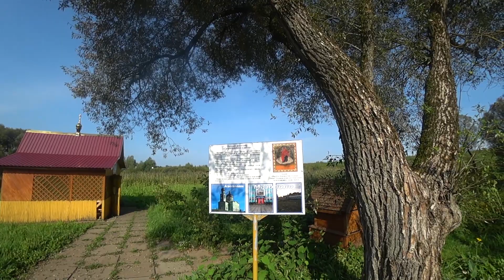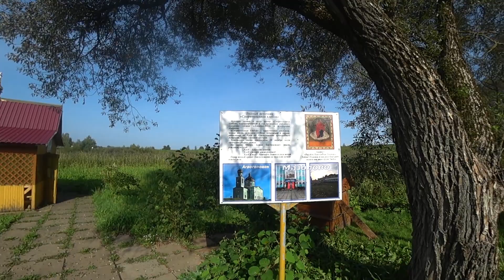По дорогам Беларуси. агр. Мазолово. Водный источник в честь иконы " Спорительница Хлебов"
Агрогородок находится в северо-восточной части Могилёвской области, в пределах Оршанско-Могилёвской равнины, на левом берегу реки Белая Натопа, на расстоянии примерно 7 километров (по прямой) к юго-западу от Мстиславля, административного центра района.

Родник в агрогородке Мазолово Мстиславского района Могилёвской области назван в честь иконы «Спорительница хлебов». Благоустроен источник в год проведения районного праздника «Дожинки-2015». Родник заключён в бетонное кольцо, из которого вода вытекает через металлическую трубу. Над источником установлен деревянный каркас с крышей. Рядом сооружена деревянная купальня. Криница «Спорительница хлебов» является посещаемым местом, и хорошо видна с дороги Мстиславль-Чаусы Р73.